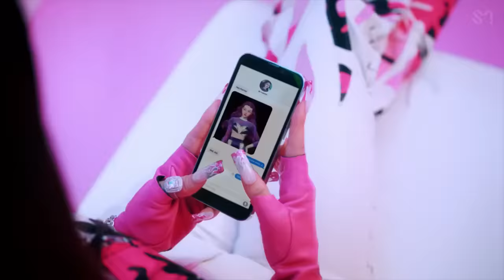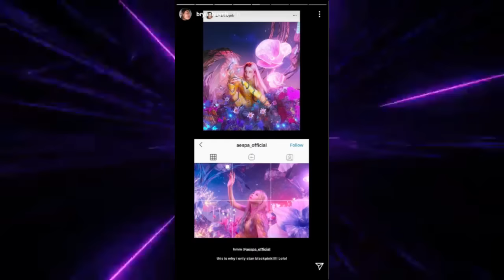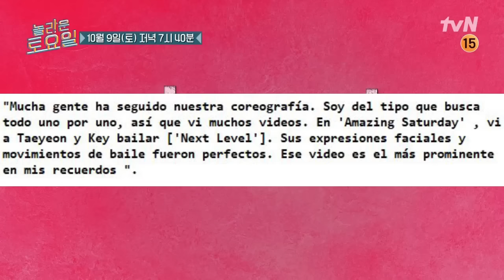OFICIAL! JISOO DRAMA EN DICIEMBRE 2021! YG ENT PROHIBE A LISA BLACKPINK! AESPA IMPARABLES CON SAVAGE